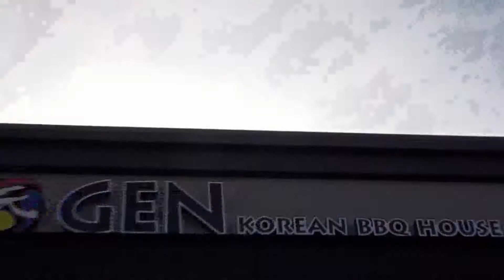meet up with mayora..SUPER namiss ko kau guys++chikahan galore..//itsmemikay vlogs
OPEN ME FOR FOR INFO! AND DISCOUNTS!

___OPEN TO DO COLLABORATION---

Hi guys im DONNA 30 years old from bay area,.im not a makeup artist by profession im just a makeup junkie..

experienced by using them.

--xoxo--
DONNA